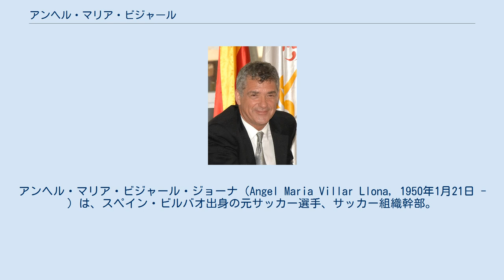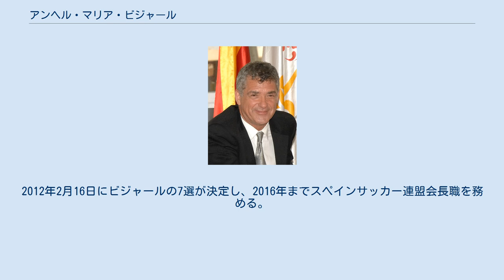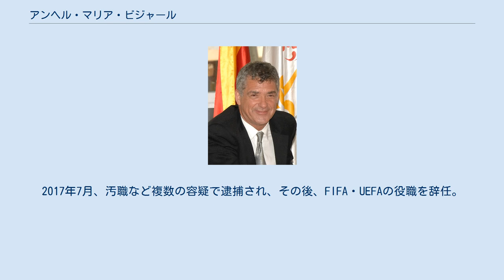アンヘル・マリア・ビジャール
アンヘル・マリア・ビジャール・ジョーナ（Angel Maria Villar Llona, 1950年1月21日 - ）は、スペイン・ビルバオ出身の元サッカー選手、サッカー組織幹部。
アレクサンデル・チェフェリンが新会長に選出されるまでUEFAの会長代行を務めた。
 現役選手時代はアスレティック・ビルバオだけに所属し、公式戦361試合に出場して11得点を記録。
選手引退後には、選手としてのキャリアよりも長くスペインサッカー連盟会長を務めていた。
 ビスカヤ県ビルバオに生まれ、地元のアスレティック・ビルバオのユース部門で頭角を現す。
ビルバオ郊外のガルダカオにあるアマチュアクラブへのローン移籍後にシニアデビュー。
1971年にアスレティック・ビルバオに戻ると、10シーズンのうち9シーズンで絶対的な先発メンバーとなり、コパ・デル・レイでは2度決勝に進み、1973年大会で優勝した。
 1974年3月、0-0に終わったラ・リーガのホームゲーム、FCバルセロナ戦で、アスレティック・ビルバオの選手はスーパースターであるヨハン・クライフに執拗なマンマークを行った。
この中でビジャールはクライフにひじ打ちし、4試合の出場停止処分を受けたが、ふたりは後に和解している。
1981年に引退するまでに、アスレティック・ビルバオでは350試合以上に出場した。
 スペイン代表として22試合に出場し、3得点を記録している。
1973年10月17日、トルコのイスタンブールで行われて0-0に終わったトルコとの親善試合でデビューした。
1979年12月9日、3-1に終わったUEFA EURO 1980予選のキプロス戦が最後のキャップとなった。
なお、ビジャールは主要大会本大会への出場歴はない。
 1978年にはスペインサッカー選手協会の設立者のひとりとなった。
まだ現役選手だった1979年に法学を専攻し、その後には法曹として働いた。
現役引退後にはサッカー界でいくつかの役職を務め、スペインサッカー連盟のホセ・ルイス・ロカ会長の下で働き、1988年にはロカの後任の会長に就任した。
 UEFAやFIFAでもいくつかの役職を務め、1992年から2002年にはFIFAの副会長を務めた。
スペインが疑惑の判定で敗れ去った2002 FIFAワールドカップ後、ビジャールはFIFAの副会長の座を辞したが、すぐに審判委員会の委員長となった。
また、同年にはUEFAでも同様の職に就任した。
 ビジャールの在任期間中、スペイン代表は2008年にUEFA EURO 2008で優勝し、2010年に2010 FIFAワールドカップで優勝し、2012年にUEFA EURO 2012で優勝した。
スペインはポルトガルと共同で2018 FIFAワールドカップの開催地に立候補したが、2010年12月に行われた2018/2022 FIFAワールドカップ開催地決定投票によって、2018年の開催地にはロシアが選ばれた。
2012年2月16日にビジャールの7選が決定し、2016年までスペインサッカー連盟会長職を務める。
2017年7月、汚職など複数の容疑で逮捕され、その後、FIFA・UEFAの役職を辞任。